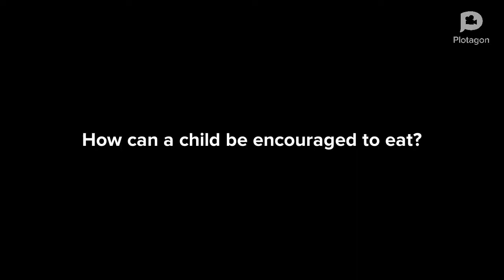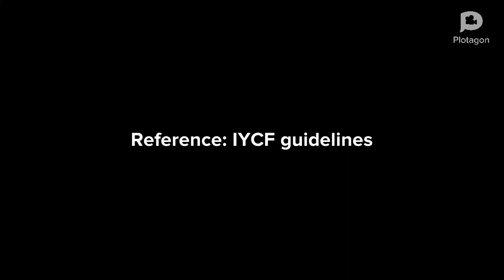How can a child be encouraged to eat?